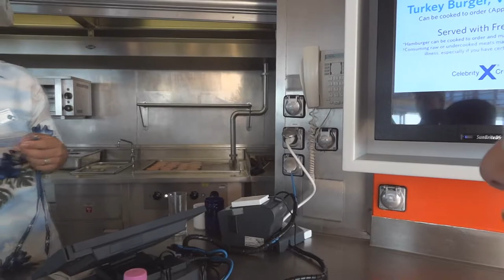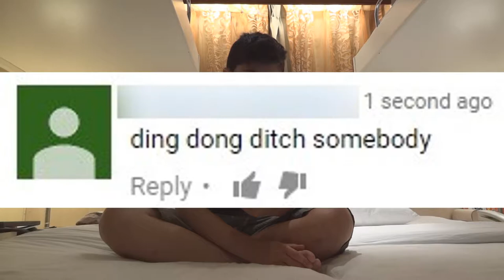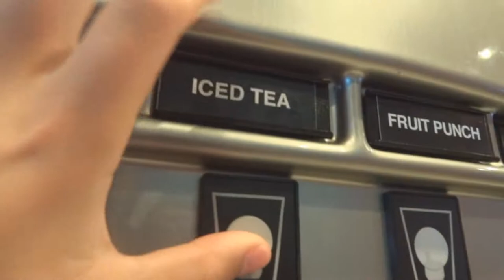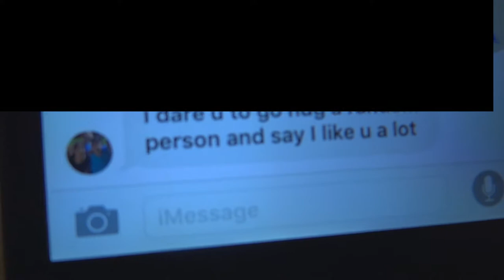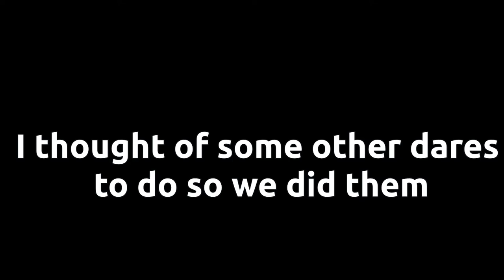DOING YOUR DARES ON THE CELEBRITY CONSTELLATION!